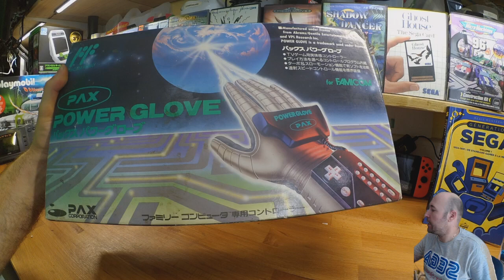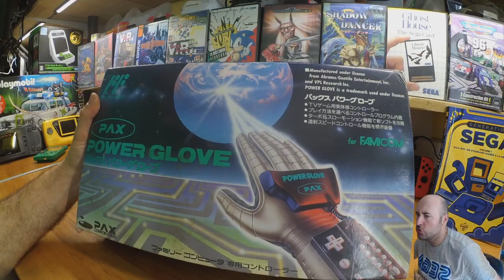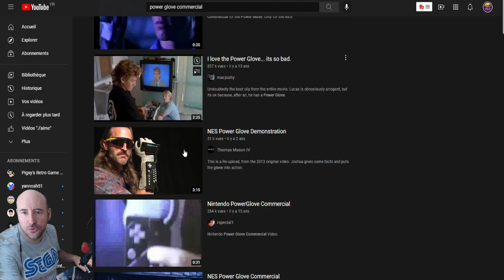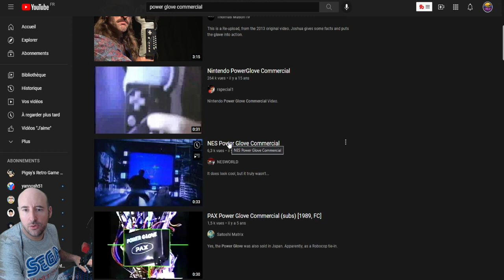POWER GLOVE japonais FAMICOM (arrivage)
Bonjour à tous. L'arrivage de la semaine fait le focus sur un accessoire peu commun, j'ai nommé : le power glove ! Distribué dans nos contrées par la marque Mattel, il s'agit d'une sorte de gant à la Minority Report, les fonctionnalités en moins !

Le constructeur ambitionne de remplacer les gamepad par un accessoire du turfu, mais nous verrons ensembles lors d'un live du dimanche que la chose n'était pas gagnée, d'où le four intersidéral de ce fantastique wearable d'un autre temps.